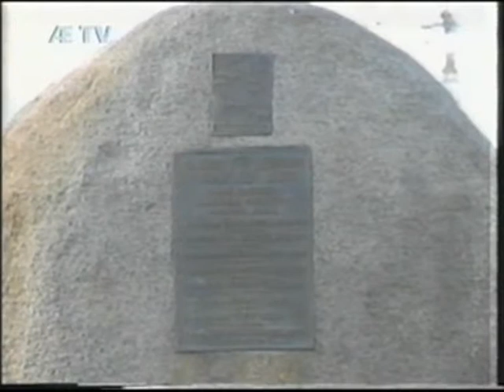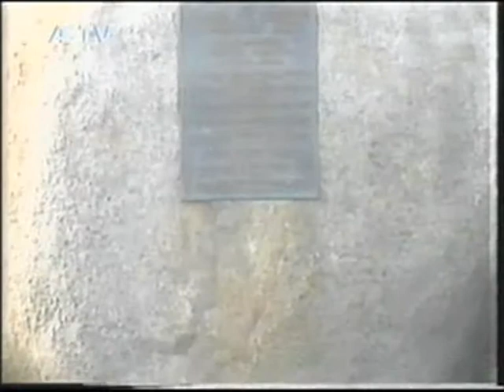Salutt og kansenedlegging på Ulsnes, 17 mai Stavanger 1992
Salutt og kansnedlegning på Ulsnes, 17 mai Stavanger 1992